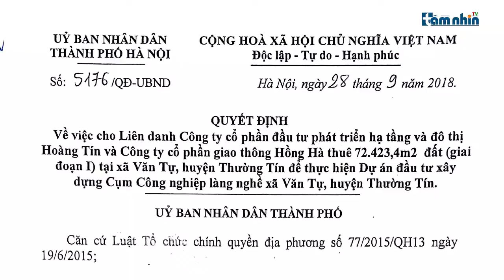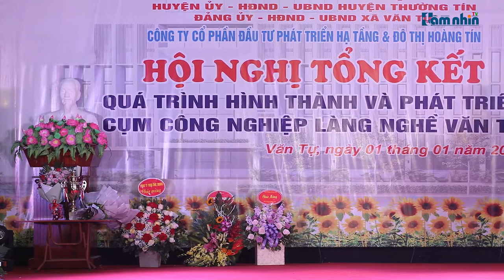Thường Tín: Ai “bật đèn xanh” để dự án cụm công nghiệp làng nghề Văn Tự ngang nhiên vi phạm?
Mặc dù được UBND TP Hà Nội cho thuê đất 50 năm để phát triển cụm công nghiệp xã Văn Tự theo hướng hiện đại hóa, tuy nhiên, sau khi dự án được triển khai, hàng loạt công trình nhà ở mọc lên, núp bóng nhà xưởng, chủ đầu tư cắt đất dự án ra làm sân bóng đá để cho thuê, biến tướng dự án... Dự án Cụm công nghiệp làng nghề xã Văn Tự tại thôn Nguyên Hanh, xã Văn Tự, huyện Thường Tín được UBND TP Hà Nội phê duyệt và giao cho chủ đầu tư là liên danh Cty CP đầu tư phát triển hạ tầng và đô thị Hoàng Tín và Cty CP giao thông Hồng Hà thực hiện.